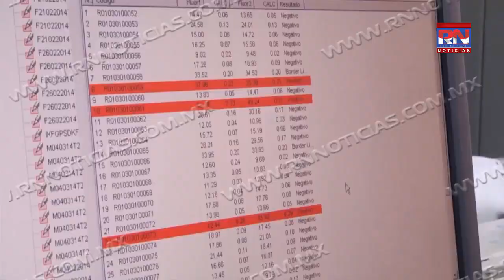Sin casos de dengue en Nuevo Laredo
En lo que va del año autoridades de la Secretaría de salud señalan que hasta al momento no se han presentado casos confirmados de dengue,